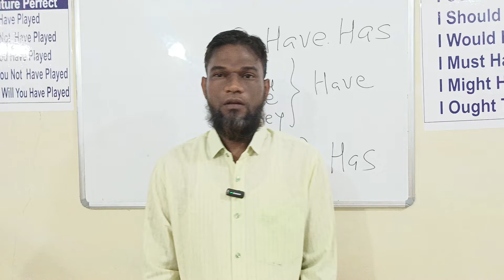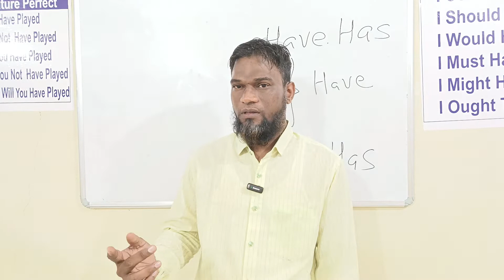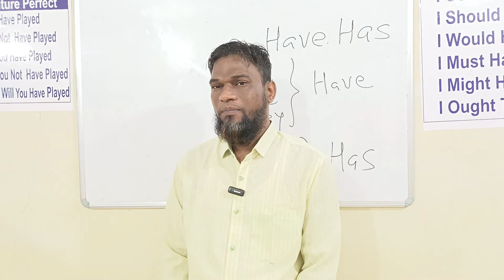present perfect tense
Rafik sir Decent class
See in playlists of Rafik sir Decent class
Offline class
Decent class palej
Address: aambli stand High cross shopping centre
Keep watching keep growing
All videos link here